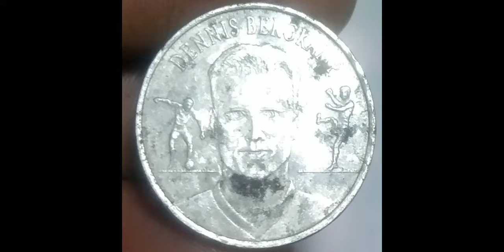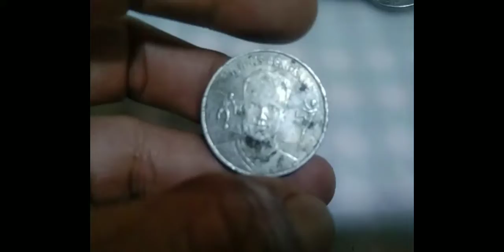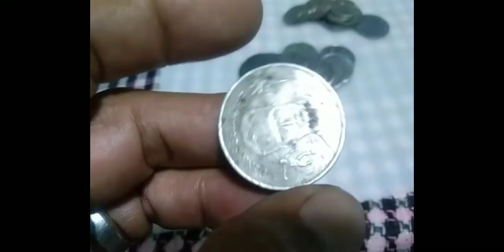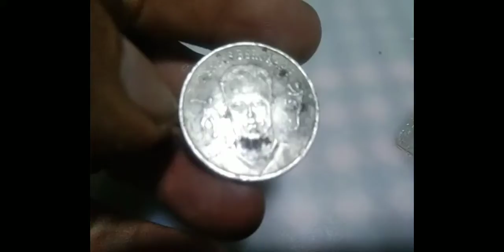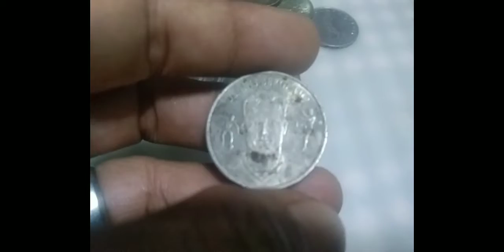valuable tokeng isang sikat na football ⚽ player Dennis Bergkamp.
token ni Dennis Bergkamp isang sikat na football player..